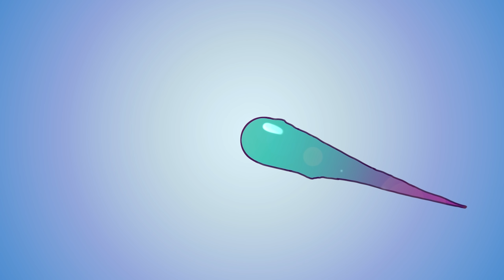*NEW* GETTING HER POWERS!🧙‍♀️🔮 | REALM OF MAGIC | PART 2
💖This series is inspired by a book I read by Deborah Harkness called A Discovery Of Witches, here is a link to it
💖It was also turned into a tv series if you don't want to read it

◾Upload Schedule:

Monday ✅
Tuesday ❌
Wednesday ✅
Thursday ❌
Friday ✅
Saturday ✅
Sunday ❌

◾Computer Specs💻:

Operating System: Windows 10 64-bit
Processor: Intel Core i7 7700K 4.2 ghz - OC to 4.8ghz
Graphics Card: NVIDIA GeForce GTX 1080ti
RAM: 16GB DDR4 Memory
HardDrive: 1TB(What I run all the games on.
SSD: 250GB (What I run windows on)

◾The amazing artist who made my intro, channel art, outro and logo. It was an honour working with them and if you have any digital work you need doing, i highly recommend commission him